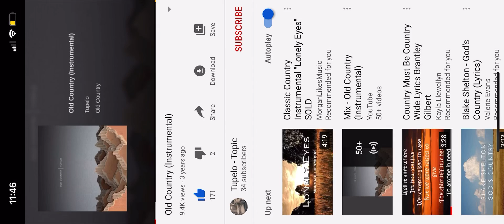Aust sings country music legends